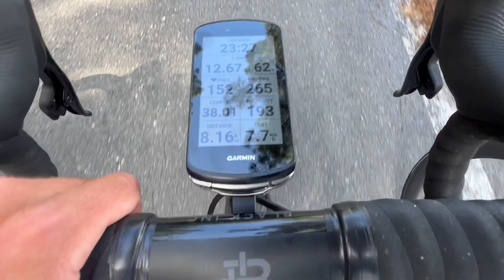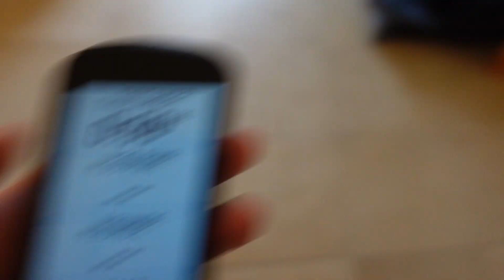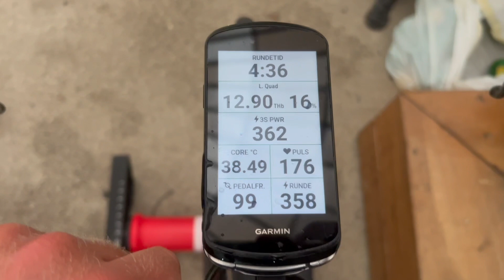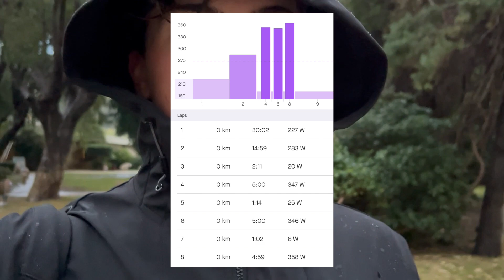HOW TO PREPARE FOR A RACE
I was hoping to make a “500 watts for 8 minutes” video, but it ended up being a “how to prepare for a race” video due to bad weather..

I was really looking forward to this prologue, because I’m a big fan of climbing hills that takes 5 to 10 minutes.

Hopefully it was a little bit interesting to see what I’m doing before a race. This was the first day of Tour of Rhodes which is a 2.2 UCI category race.

Team Coop Repsol endes up as the second best team and we got Andre Drege third in the GC!